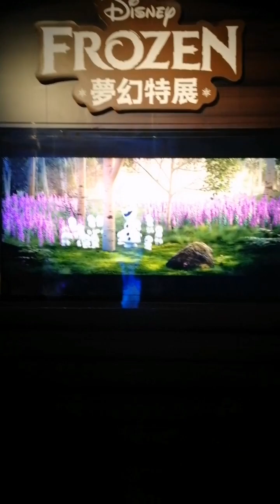Adventures of Anna and Elsa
Anna and Elsa show somewhere in Park Central